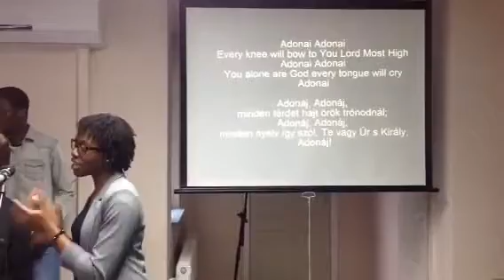The House Church Debrecen - Tied a Végtelen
Istentisztelet / Church Service
Sunday 10.00 AM
Debrecen, Bajcsy-Zsilinszky u. 61.